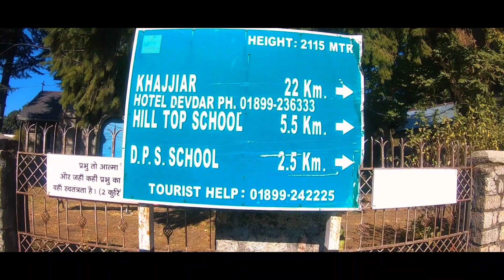Dalhousie Himachal Pradesh Vlog | Places to visit in Dalhousie | Part 1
Dalhousie Himachal Pradesh Vlog | Places to visit in Dalhousie
This is my first travel to the mountains post lockdown which happen in March in India. we start our journey from Chandigarh to Pathankot then Dalhousie. Dalhousie got its name from Lord Dalhousie, the British governor General of the 19th century. This hill station was established in 1854 as a retreat to escape the scorching heat of the Indian summer.

Who discovered Dalhousie?
Col Napier, who was the chief engineer of Punjab, is believed to be the person who first spotted this beautiful place in the Chamba Valley in 1850. It was in the year 1854 that Sir Donald McLeod of the British Empire suggested that this place be named after the famous Viceroy of India – Lord Dalhousie.